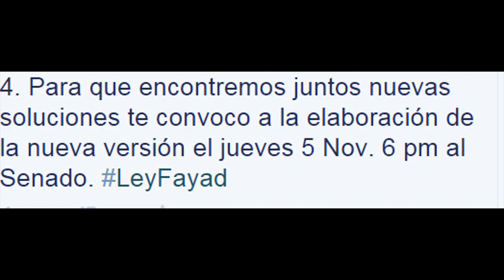POLEMICA LEYFAYAD EN MEXICO, CARCEL A CASI TODO USUARIO DE INTERNET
LeyFayad es una nueva iniciativa que quiere implementar un senador en mexico, con el único objetivo de encarcelar prácticamente a todo usuario de Internet que viole algunas reglas tan absurdas como mentir por tu edad o no leer los lineamientos de algún programa o actualizar los programas de tu pc...